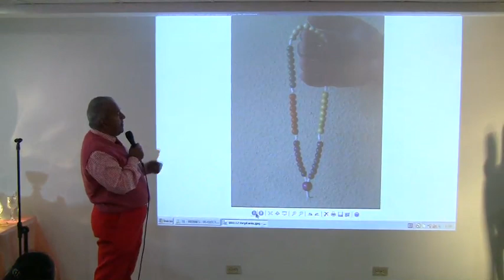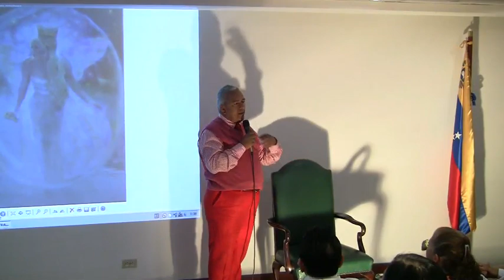ELECTRONES - RUBÉN CEDEÑO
Avance de video N# 1
Caracas-Venezuela.
CHARLAS DE METAFISICA DE RUBEN CEDEÑO
disponibles en DVD-VIDEO en Venezuela con
PEDIDOS DVDs Y CDs: